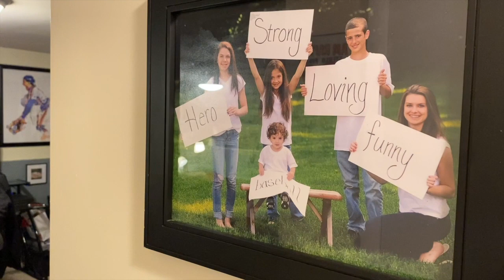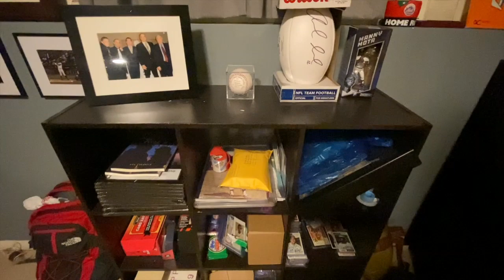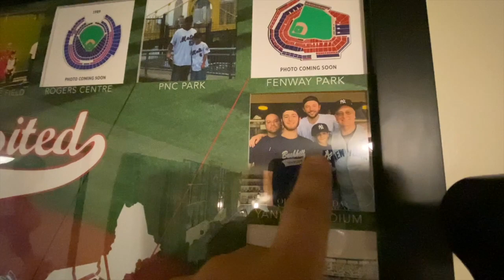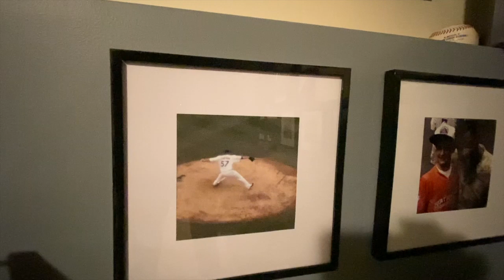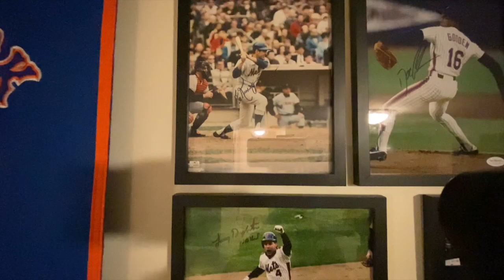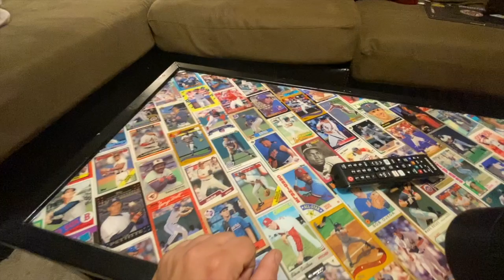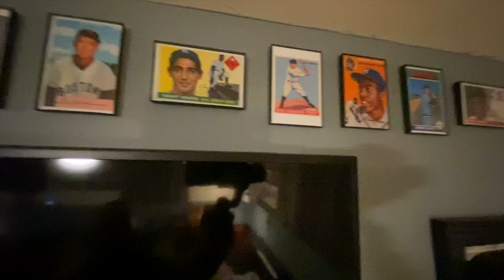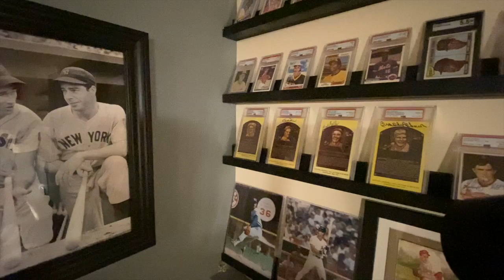The Baseball Room !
This is where the magic happens...my baseball room! Lots of cool stuff especially for Mets fans. Not done yet, but about 90 percent. Let me know what you think.